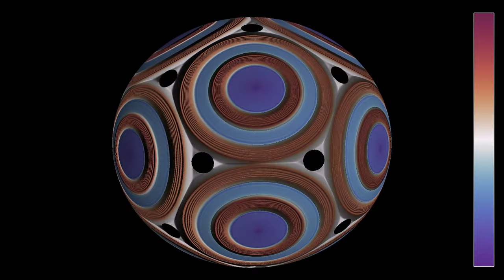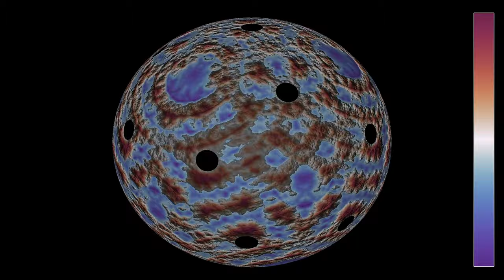Pulsing sources on a dodecahedron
This is a simulation of the wave equation on a sphere, on which 20 circular obstacles have been placed on the vertices of a regular dodecahedron. Twelve wave sources have been placed in the centers of the faces of the dodecahedron. They emit pulses at regular time intervals. The idea was to try to produce standing waves that show nice geometrical patterns, similar to what was obtained for the wave equation in a planar domain, composed of a main circular cavity connected to several smaller ones. While the patterns are indeed quite interesting, changing parameters such as the wavelength and the size of the obstacles might improve the result.
3D: 0:00
2D: 2:11
The color hue  depends on the height of the wave. The first part shows a view from an observer turning around the sphere on a circular orbit. The second part shows a projection in equirectangular coordinates.